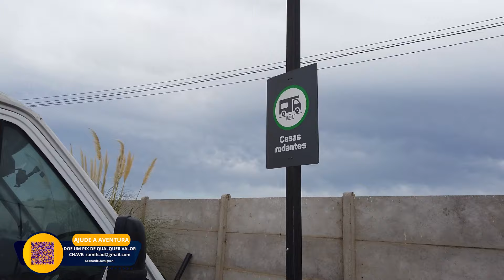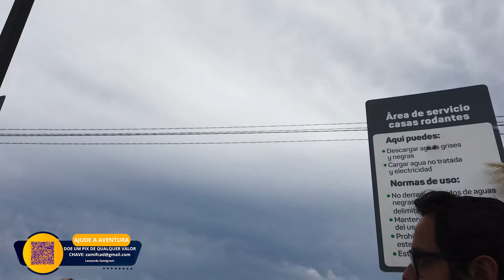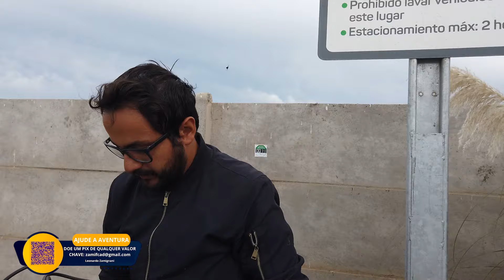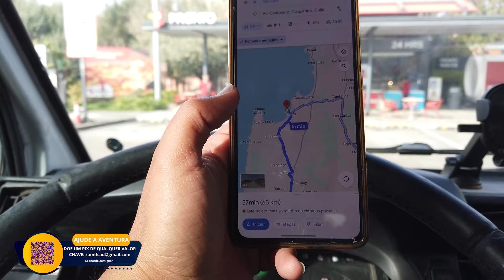CUIDADO AO VIAJAR PELAS ESTRADAS DO CHILE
😀😀 Uma forma pratica de economiza viajando pra Argentina ou pra outros 180 países é usando o cartão de débito Global da Nomad. Que agora é uma parceira do nosso canal.

*BAIXE O APP COM NOSSO LINK E AJUDE NA NOSSA VIAGEM:*
CUPOM: ADP20

E COM O NOSSO CUPOM GARANTA ATÉ 20 DÓLARES DE CASHBACK NO PRIMEIRO DEPÓSITO
Neste vídeo, compartilhamos nossa experiência ao enfrentar pedágios exorbitantemente caros, incluindo um caso em que fomos cobrados em dobro devido nossa Renaul Trafic, ser um mini Motorhome. Apesar dos obstáculos, mostramos as paisagens deslumbrantes, os encontros memoráveis e os momentos de superação que fazem parte dessa aventura única.

Nós somos um casal que está viajando o mundo em um mini Motorhome artesanal, construído em uma Renault Trafic ano 1995. Nosso destino final é a copa do mundo de 2026, que será disputado nos três países da América do Norte. Estados Unidos, México e Canadá.

Quem quiser conhecer mais dessa história entre no nosso canal e veja os outros vídeos.

Mas a principal ajuda e que não custa nada é dando Like e compartilhando esse conteúdo.